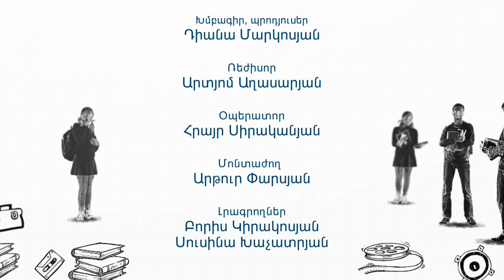Հաջողության բանաձև-Սուրբ ծնունդ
Հաջողության բանաձևի հերթական թողարկումը Սուրբ ծննդյան տոնի մասին է: Սրտանց շնորհավորում ենք բոլորին, հավատացյալ համայն հայոց աշխարհին Մարիամ Աստվածածնի Սուրբ ծննդյան փառապանծ տոնի առթիվ